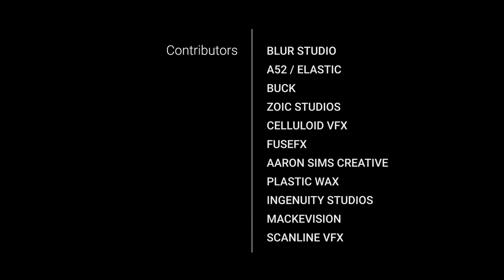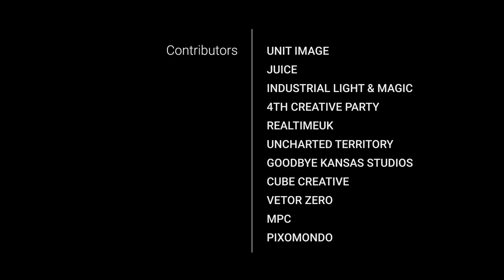VRay Showreel 2017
V-Ray Showreel 2017
Una muestra anual de trabajos increíbles por talentosos estudios que utilizan V-Ray.

BLUR STUDIO
A52 / ELASTIC
BUCK
ZOIC STUDIOS
FUSEFX
AARON SIMS CREATIVE
PLASTIC WAX
INGENUITY STUDIOS
MACKEVISION
SCANLINE VFX
UNIT IMAGE
JUICE
INDUSTRIAL LIGHT & MAGIC
4TH CREATIVE PARTY
REALTIMEUK
UNCHARTED TERRITORY
GOODBYE KANSAS STUDIOS
CUBE CREATIVE
VETOR ZERO
MPC
PIXOMONDO
ARS THANEA
DIGITAL IDEA
MR. X
MAGA ANIMATION STUDIO
SPELLWORK